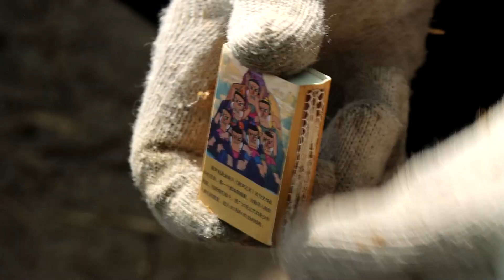会成60买1斤干菜，大铁锅五花肉炖干菜，浓郁下饭，老爸吃美了【会成一家】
大家好，我是会成。会成一家是非常热爱生活，热爱美食的一家
一家人一起吃饭，就是幸福，谢谢大家支持